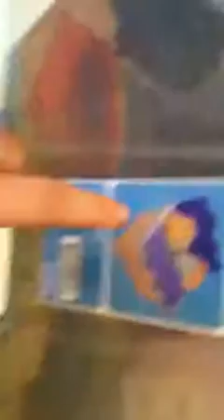My hermit crabs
All my hermit crabs!!